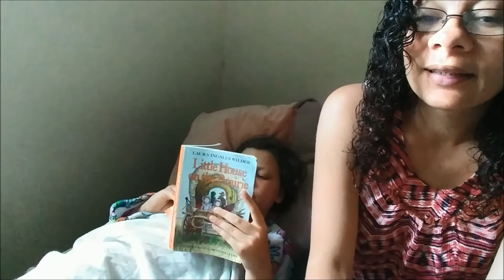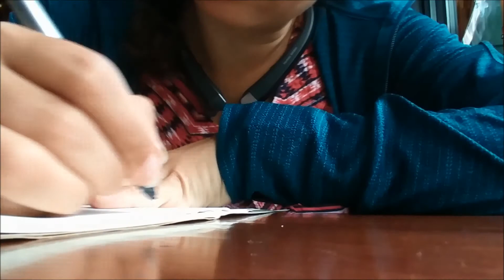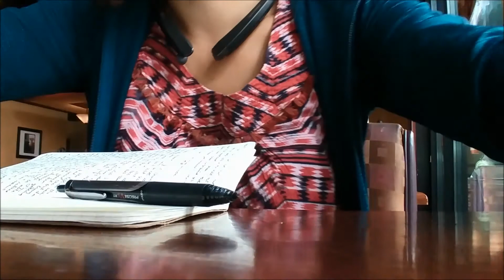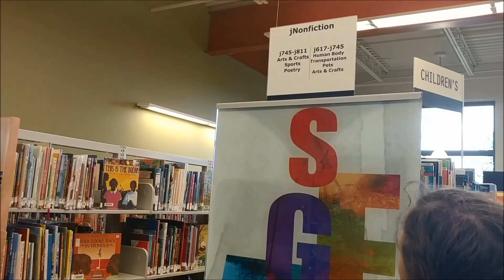VLOG || A peek into a busy Saturday ~ mothering, writing, day in the life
WEEKEND – DAY IN THE LIFE – Wow – our weekends are a busy compilation of work (think: cleaning the chicken run and dishes and more!) and play (think: picking flowers and watching movies).
Living a creative life is not the most intuitive of endeavors. It’s important to take the time you need to rest, reset and recharge – and I have just as much trouble remembering to do this as anyone else. I encourage you – and my future self watching this! – to remember to take the time that you need to live not only the creative life you are trying to

Take time to yourself, take time to be creative and enjoy life!

I post creative living and writing videos on Tuesdays, day in the life vlogs on Thursdays and planner and organization videos the last Friday of every month.

♡ Kim

🎵🎵I edit my films using Wondershare Filmora. Music